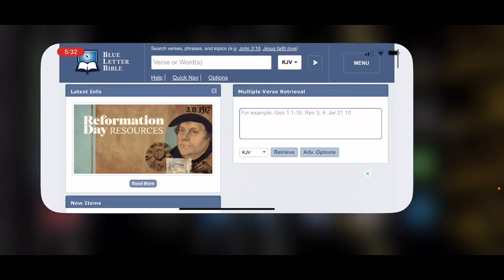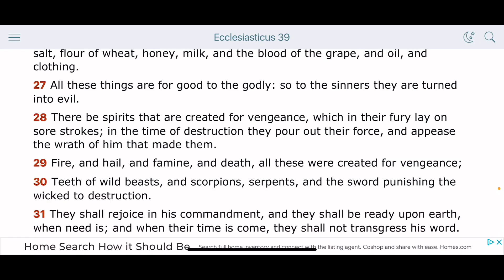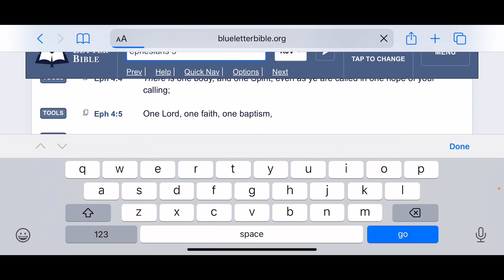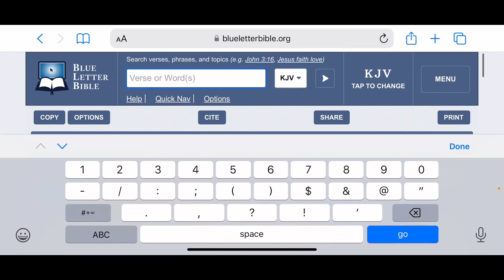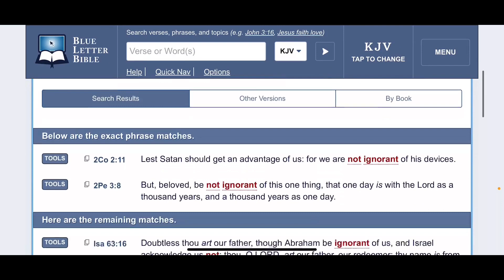The Pale Male Is Never The Problem